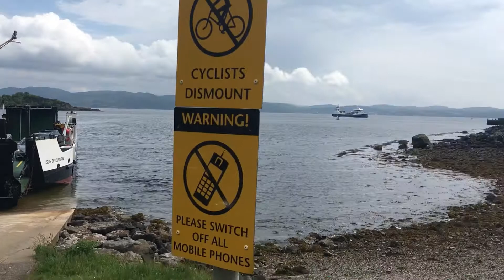5 Ferries Cycle Scotland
5 Ferry’s Cycle Ride Scotland